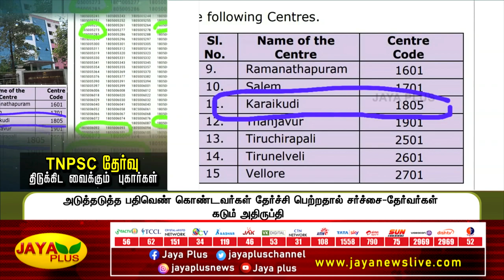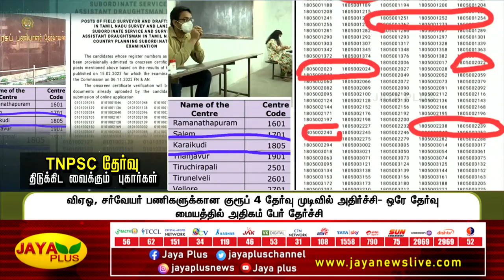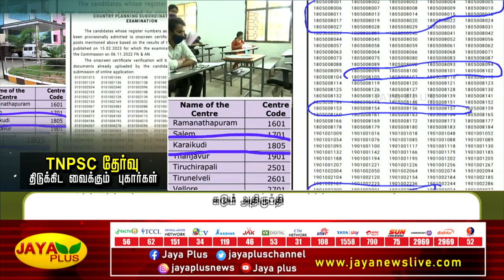ஒரே மையத்தில் படித்த 700 பேர் தேர்ச்சி - திடுக்கிட வைக்கும் TNPSC தேர்வு முடிவுகள் !!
ஒரே மையத்தில் படித்த 700 பேர் தேர்ச்சி - திடுக்கிட வைக்கும் TNPSC தேர்வு முடிவுகள் !! | Jaya Plus